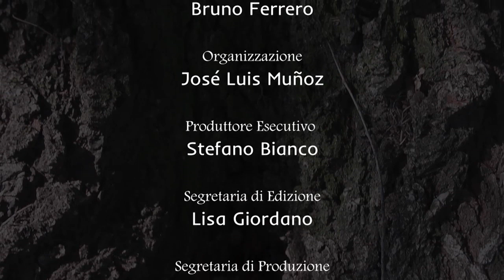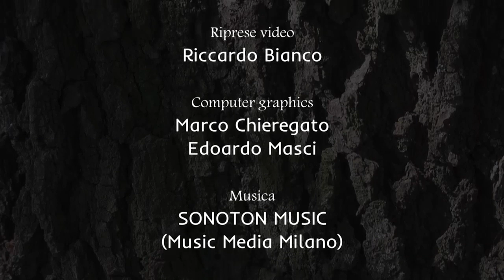Video 27th General Chapter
A video  presenting the principal themes of the 27th General Chapter of the Salesian Congregation, held in 2014.